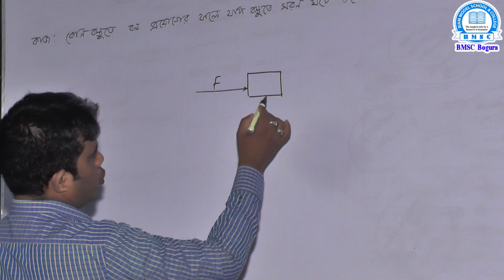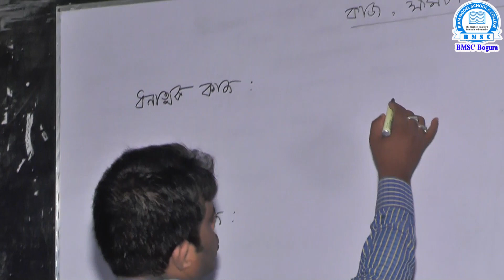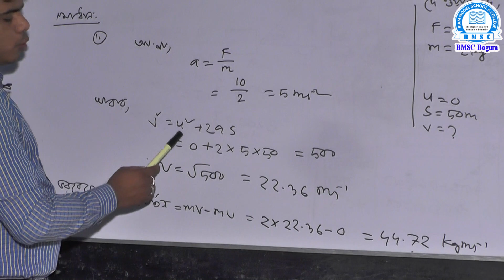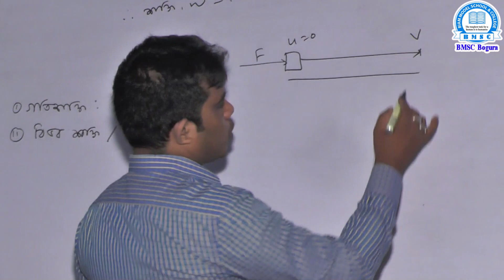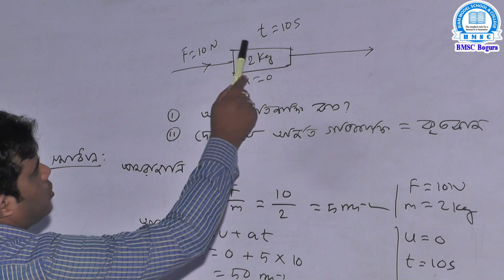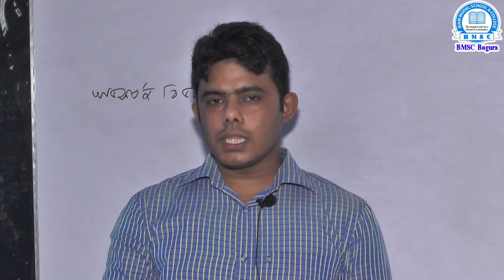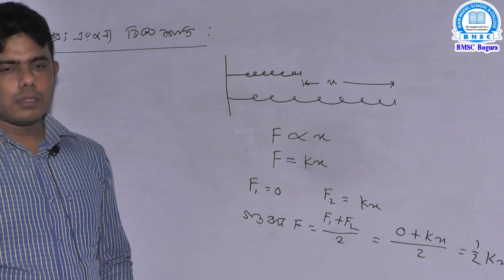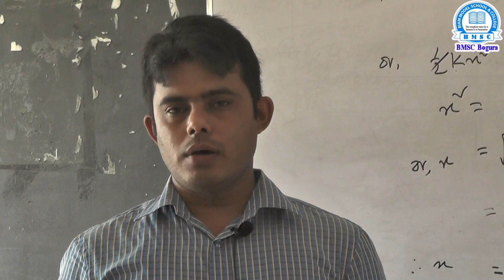নবম-দশম শ্রেণি, বিষয়-পদার্থ বিজ্ঞান, অধ্যায়- ৪ পর্ব-১ শিক্ষক- মো: সাজ্জাদুল ইসলাম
নবম-দশম শ্রেণি, বিষয়-পদার্থ  বিজ্ঞান, অধ্যায়- ৪ (কাজ,ক্ষমতা ও শক্তি)  পর্ব-১ শিক্ষক- মো: সাজ্জাদুল ইসলাম